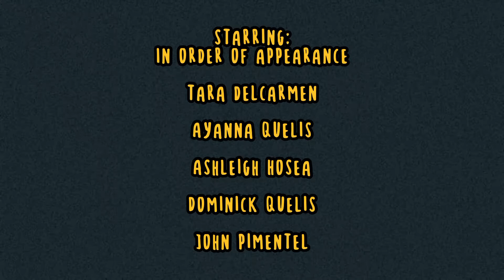Hotter in Texas pt.1 (ep.4) | Learning to Nature.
This week Learning to Nature comes to you from Texas! In this two-part Texas special Dominic is surprised at just how beautiful one of the largest states in America is.